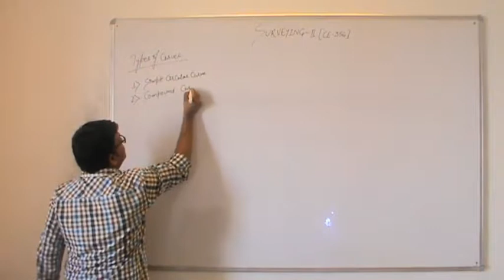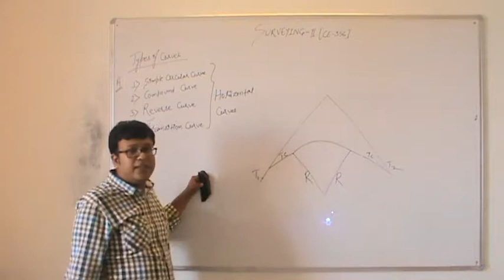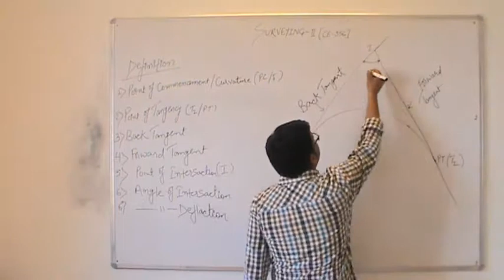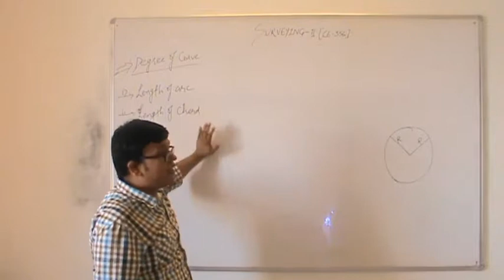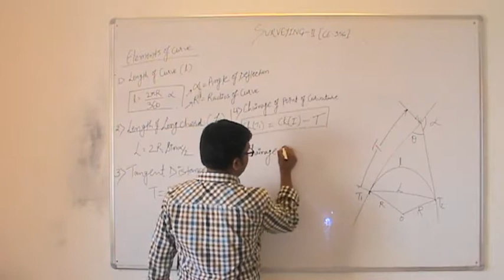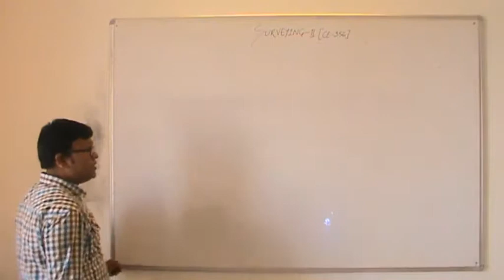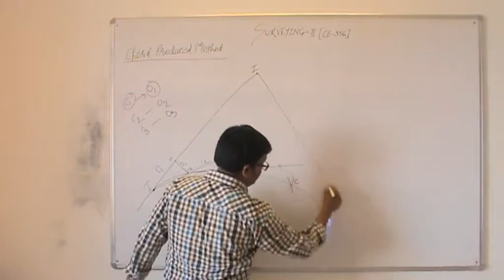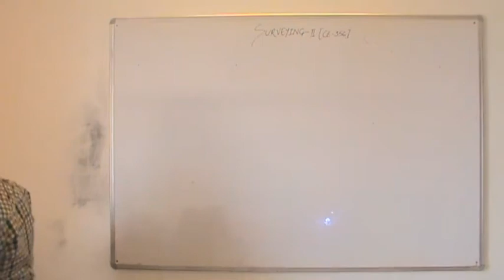Lecture 1 CE 356